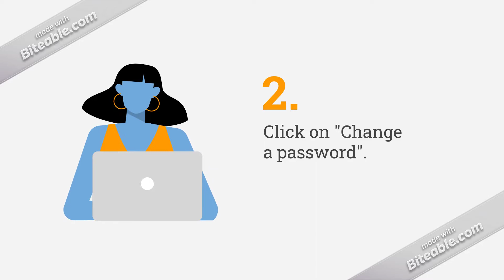How to Change Your Password